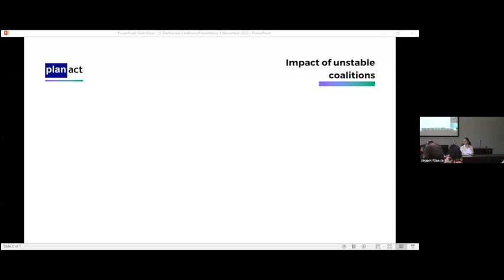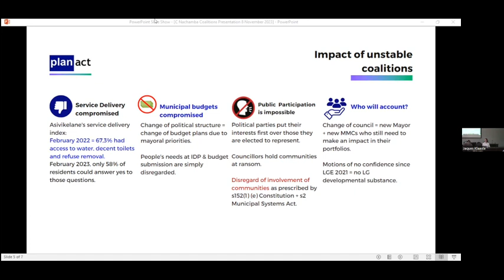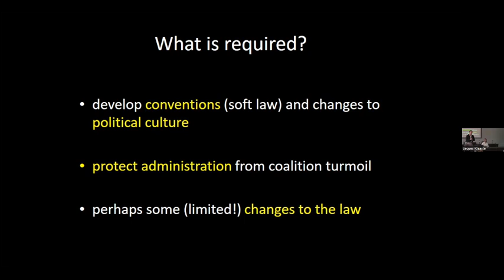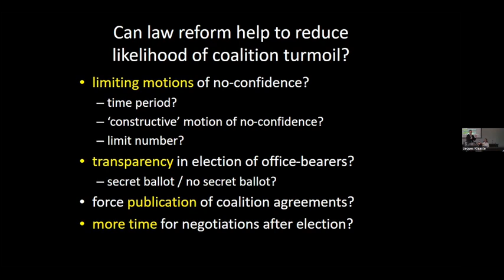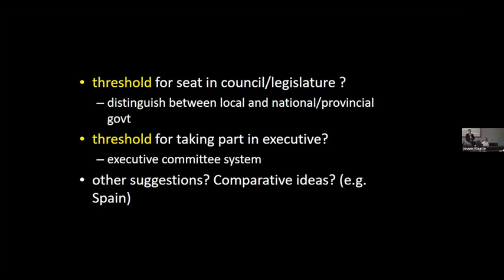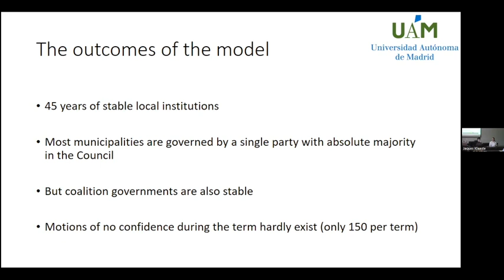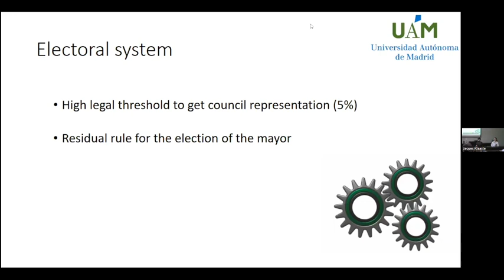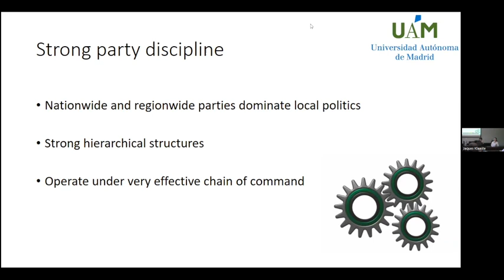Seminar on Coalition governments: What are the options for law reform at municipal level?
The seminar discussed two issues, namely (1) what are the options for thresholds at municipal level? and (2) how to ensure that municipal service delivery continues when there is instability? In addition, lessons were drawn from Spain’s experience with coalition governments at municipal level. The speakers were Prof Jaap de Visser (DOI), Prof Tinashe Chigwata (DOI), Prof Carmen Navarro (University Autonoma of Madrid), and Ms Chelsea Ndlovu-Nachamba (Planact). Mr Wayne McComans from the national Department of Cooperative Governance and Traditional Affairs (CoGTA) acted as a respondent while Dr Johandri Wright, from DOI, facilitated the seminar.  The seminar was attended by a diversity of stakeholders working in the local government space, including the Minister of CoGTA, Ms Thembi Nkadimeng.